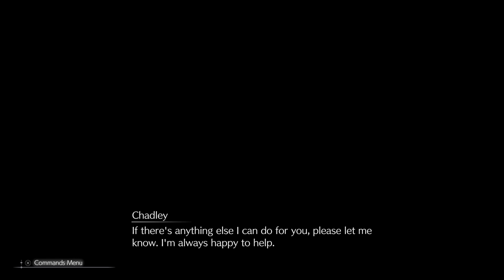FINAL FANTASY VII REBIRTH - Bölüm 4